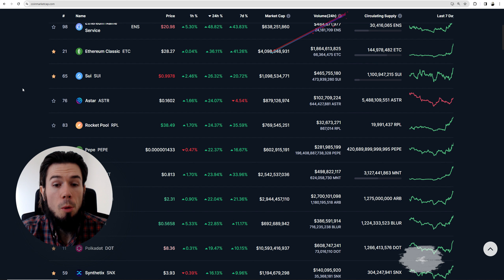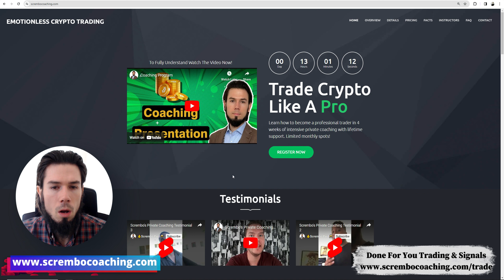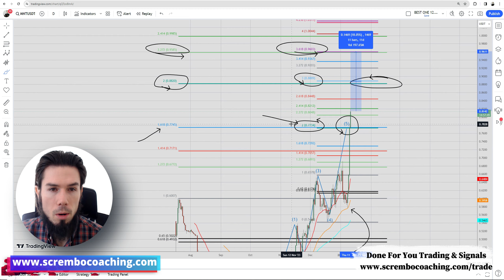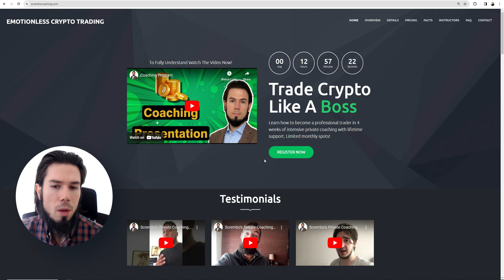✅ Mantle MNT Crypto Price Prediction January ✅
✅ Mantle MNT Crypto Price Prediction January ✅ mantle Technical Analysis and Price Now! Price Prediction! December in this video we present you a greatly documented price prediction of the Mantle market MNT Coin with details.

0:00 MANTLE MNT Coin Crypto Price January
1:32 MANTLE MNT Coin Crypto Price Prediction
2:24 MANTLE MNT Coin Crypto Price News
3:13 MANTLE MNT Coin Crypto Price Prediction Today
4:11 Scrembo 1-to-1 Private Coaching